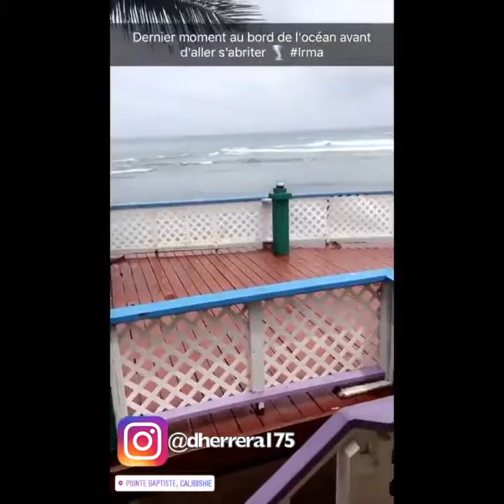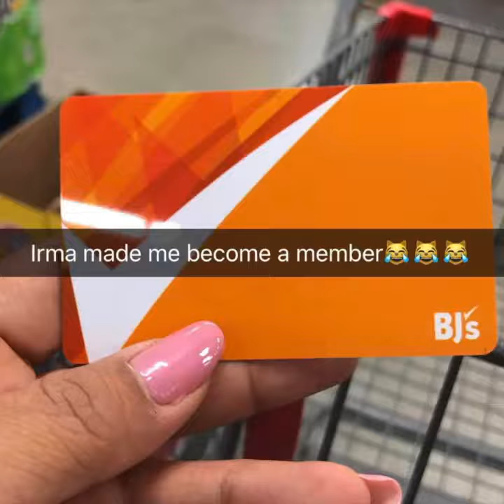Hurricane Irma Landfall Florida Island Barbuda Antigua, Puerto Rico, Dominican Republic, C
RAW VIDEO -- Hurricane Irma Landfall Hits Florida, Puerto Rico, Saint Martin, Key Largo Dominican Republic, Cuba, Guadeloupe La The Bahamas Miami Key .

RAW VIDEO -- Hurricane Irma Landfall Guy Jumped Into A River For $100 Pesos Hits Florida, Puerto Rico, Saint Martin, Dominican Republic, Cuba, Key West .

RAW VIDEO -- Hurricane Irma Landfall Hits Florida, Puerto Rico, Saint Martin, Key Largo Dominican Republic, Cuba, Guadeloupe Jose La The Bahamas Miami .